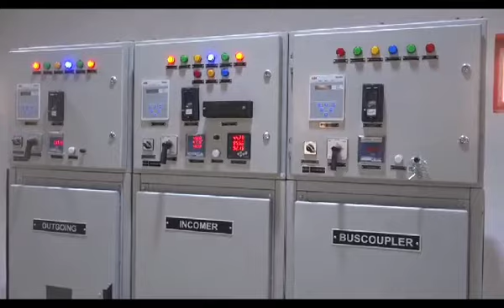GOVERNOR ABDULLAHI SULE INAUGURATES DOMA POWER PROJEC